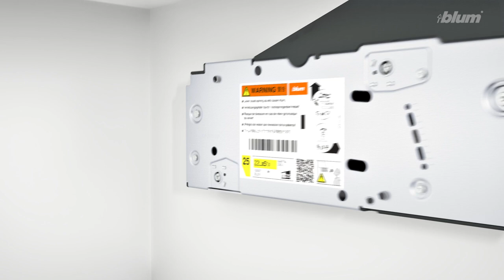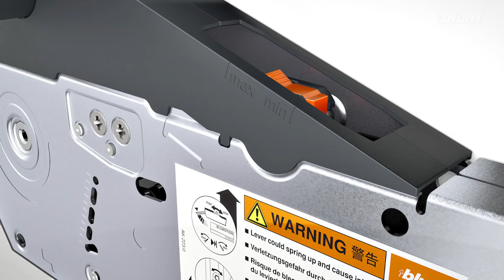Blum AVENTOS HL top installation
Assembly of the new AVENTOS HL top lift system is virtually tool free with tried and tested CLIP technology. For use with cabinet heights from 300mm to 580mm and widths up to 1800mm.

This video shows the assembly of the lift mechanism, the front fixing bracket, the installation of the cover caps, the adjustment of the lift mechanism, the gap layout and the removal.